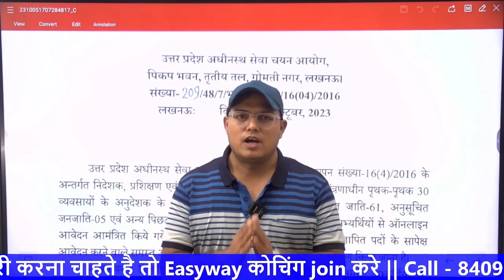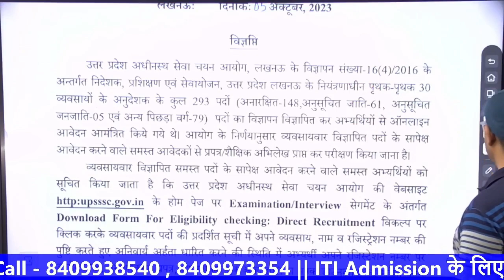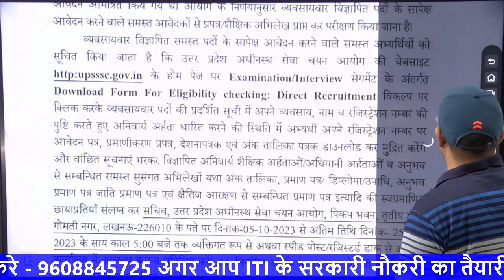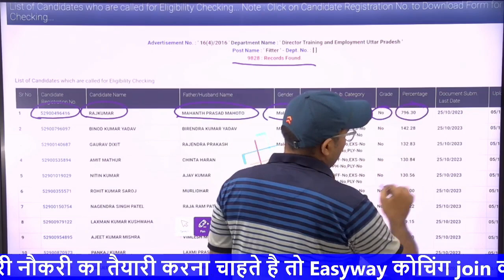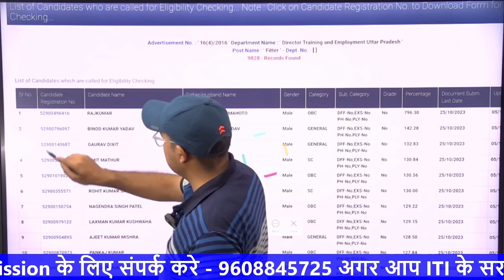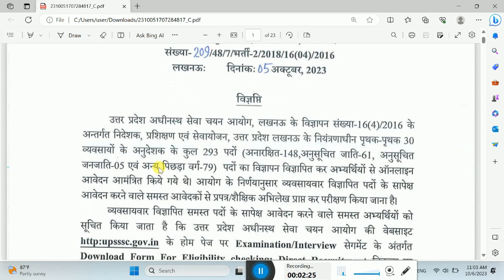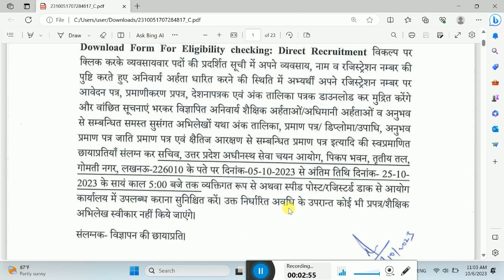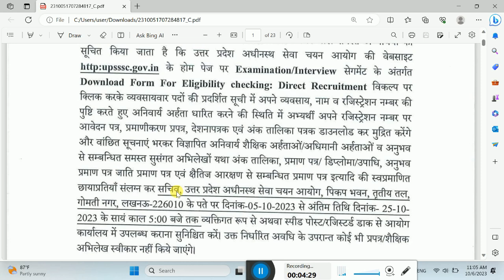खुशखबरी || UPSSSC अनुदेशक भर्ती || UPSSSC Instructor Recruitment || UP ITI Anudeshak Bharti 2023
upsssc gov in
upsssc.gov.in result
upsssc pet result
upsssc vdo
upsssc-gov-in login
sarkari result
upsssc.gov.in result 2023
upsssc lekhpal
Who is eligible for ITI instructor in UP?
What is the salary of ITI instructor in Upsssc?
What is the qualification for ITI instructor in Bihar?
What is the qualification for ITI instructor in Haryana?